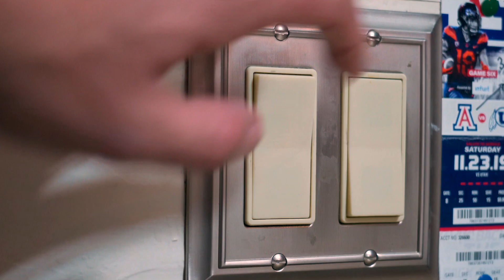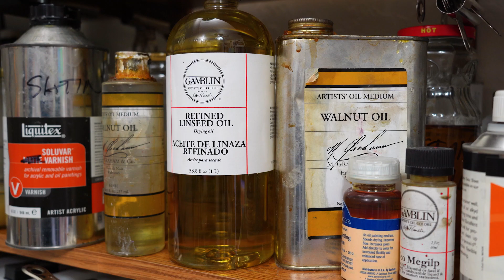Oil Painting a Skull Still Life From Start to Finish (TIME-LAPSE)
In this video, I walk you through an abridged version of my process from start to finish of the oil painting, "Make A Wish" (Oil on Panel, 11" x 14", 2023).

The original time-lapse of this oil painting was the demonstration of the Anders Zorn color palette from my longer video, "SECRETS of the ZORN Palette || The What, Why, When, & How to Use It!"

GREAT NOVELS... I might have illustrated the covers...

MATERIALS:
- Richeson Primed Hard Board Panel  - 11" x 14"
- Weber Odorless Turpenoid
- M.Graham & Co. Walnut Oil
- Utrecht Manglon Synthetic Brushes
- Connoisseur White Hog Bristle Brushes
- Richeson Wooden Palette
- Silicoil Brush Cleaning Tank

OIL COLORS:
- M.Graham & Co. Artist Oil Color Titanium White
- M.Graham & Co. Artist Oil Color Yellow Ochre
- Rembrandt Extra-Fine Artists' Oil - Vermilion
- Winsor & Newton Artists' Oil Colour Ivory Black